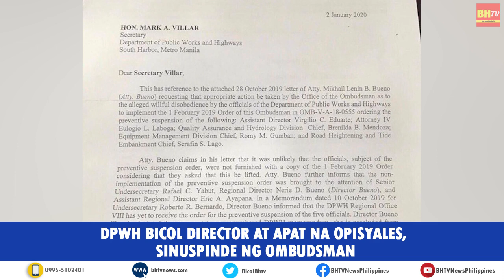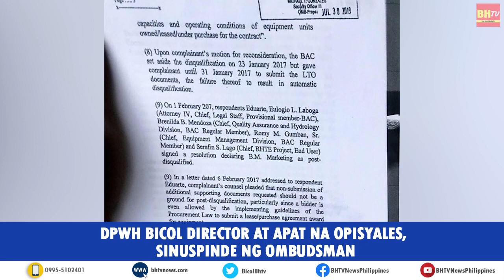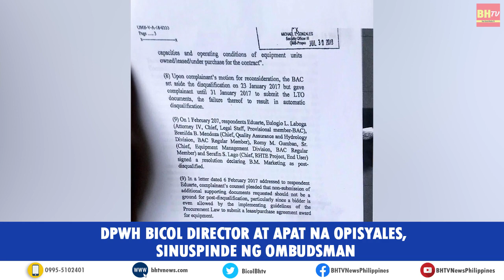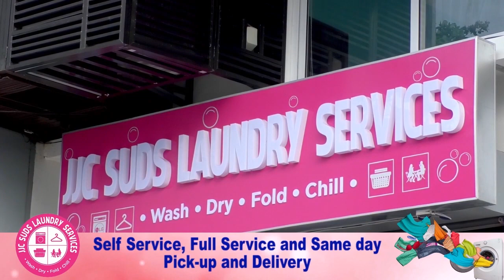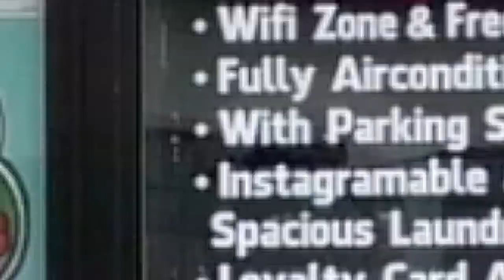DPWH BICOL DIRECTOR AT APAT NA OPISYALES, SINUSPINDE NG OMBUDSMAN